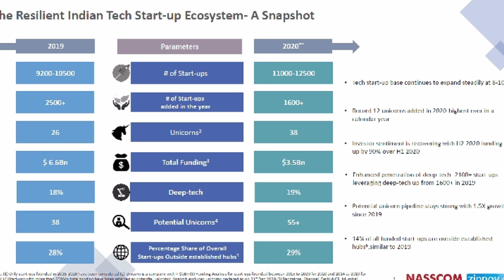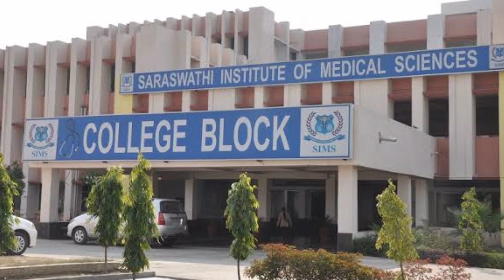Infratalks #67 - India becomes 3rd largest tech startup hub, Rajasthan 1.18 lakh cr investment, Maps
Timestamps
00:00 - Kerala water metro
00:35 - India become 3rd tech startup hub
01:12 - Medical college in each district
02:18 - 10 biotech clusters
03:06 - Maps regulations
04:23 - Rajasthan 1.18 lc
05:13 - Ayodhya airport
06:11 - Kerala silver line